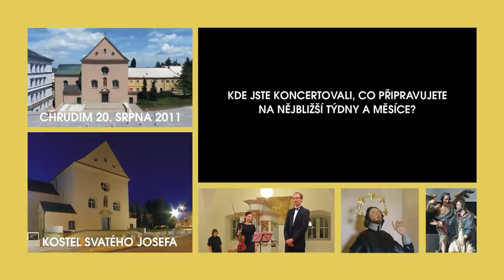CHRUDIM KONCERT IVA KRAMPEROVÁ A PAVEL SVOBODA 20.08.2011